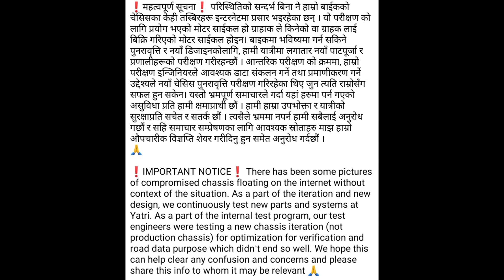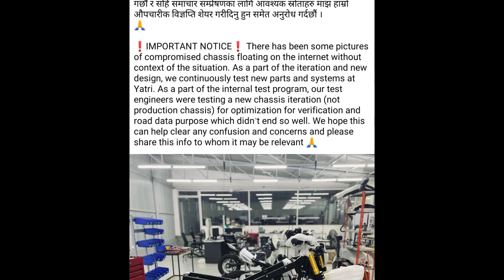Yatri bike again on problem|Yatri bike chassis bend|leading ebike nepal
On this video we discussed in indepth about the incident happened with yatri motorcycle or bikes which is a rising e bike company of nepal.. yatri again on problem with chassis
Yatri
Bike
Ebike
Nepal
Problem
Chassis

have regularly been vocal about the Yatri bike and try to clarify each and every condition of the Yatri BIke. I feel that it is our brand so I try to promote it.
But the incident that happened today was not that pleasing and it made me make another video about it.
What do you think about this incident? Please write your response in the comment section.,

We have made this channel to appeal to people with more enthusiasm for learning new things.